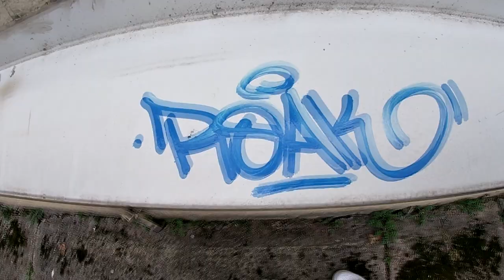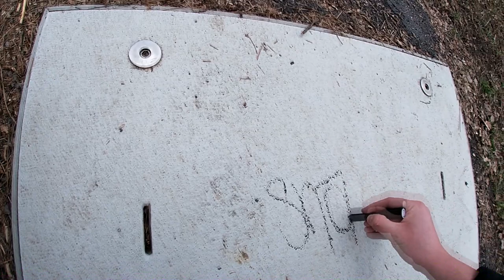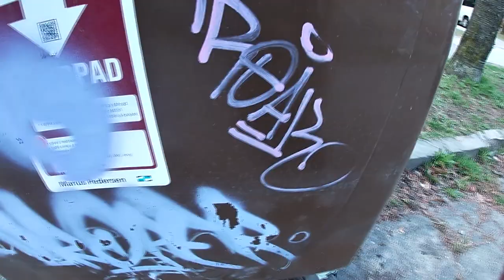Graffiti Tagging part 12 - OSRcrew